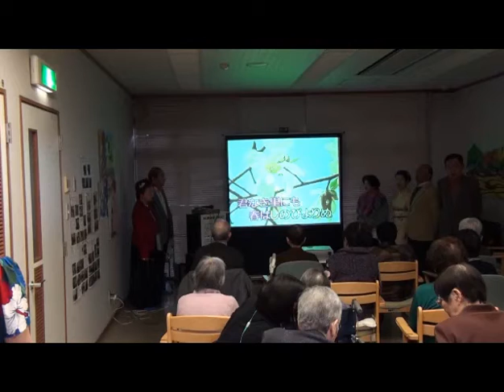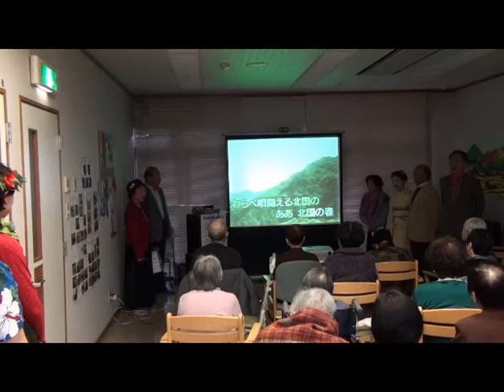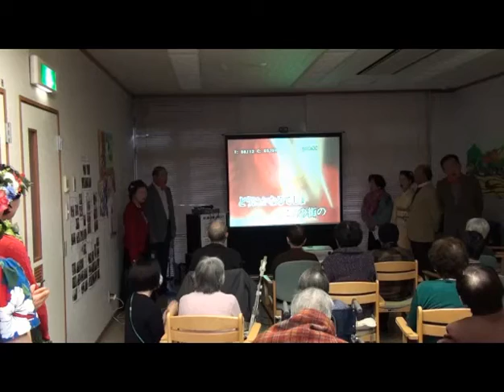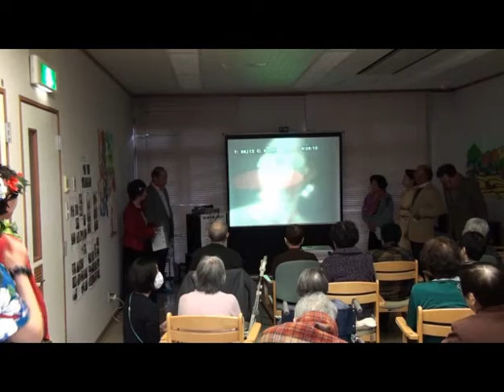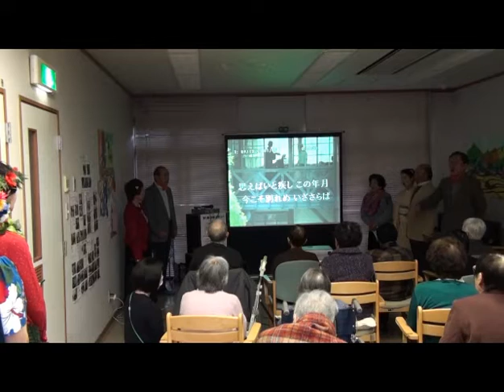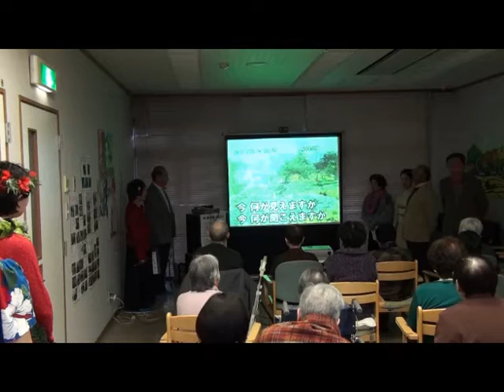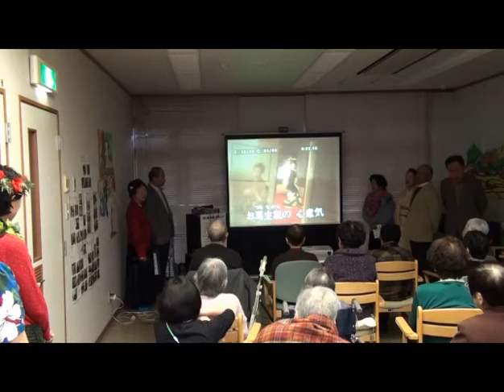古淵訪問 2012/3/23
ハワイアンに新規の参加者がありました！